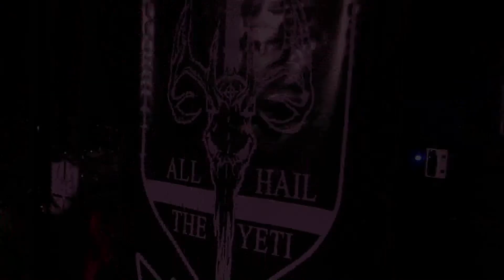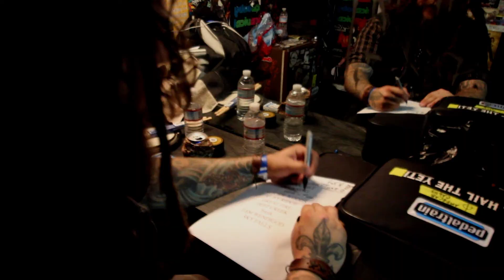ALL HAIL THE YETI - All Hail The Yeti (2012) // Official Teaser // AFM Records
ALL HAIL THE YETI - the debut album "All Hail The Yeti" will be released on August 17th (Europe) / August 28th (USA).